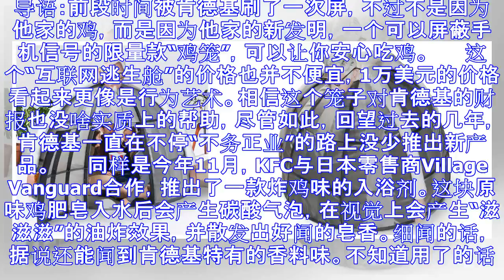肯德基：从不靠鸡搏出位 我们是真想火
导语：前段时间被肯德基刷了一次屏，不过不是因为他家的鸡，而是因为他家的新发明，一个可以屏蔽手机信号的限量款“鸡笼”，可以让你安心吃鸡。 　　这个“互联网逃生舱”的价格也并不便宜，1万美元的价格看起来更...